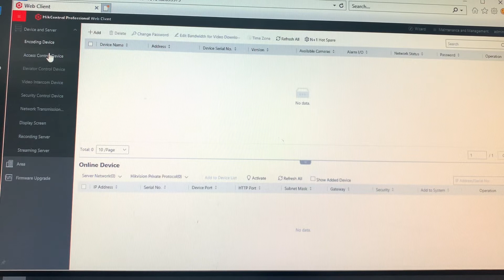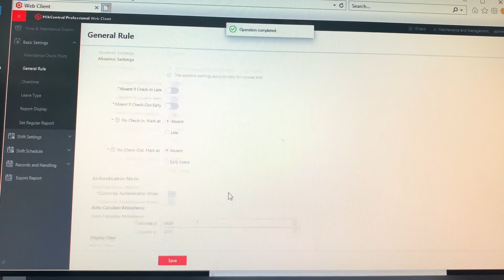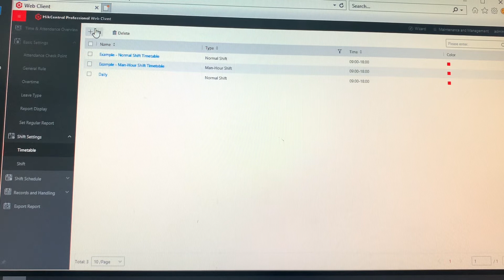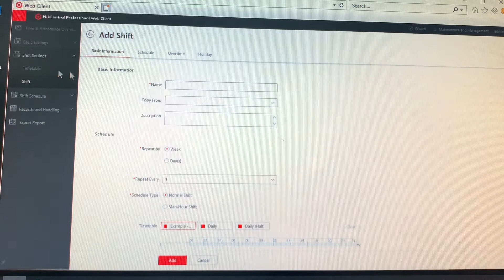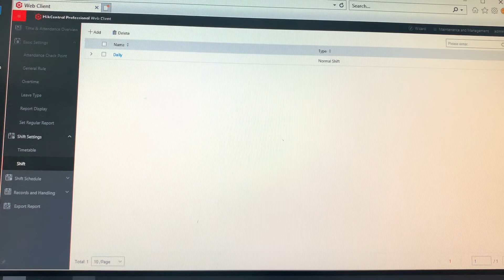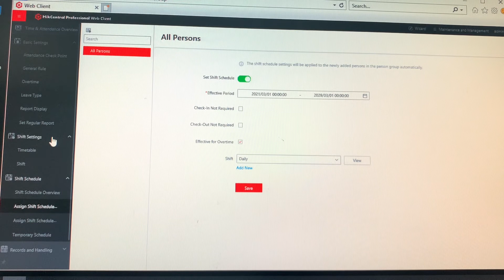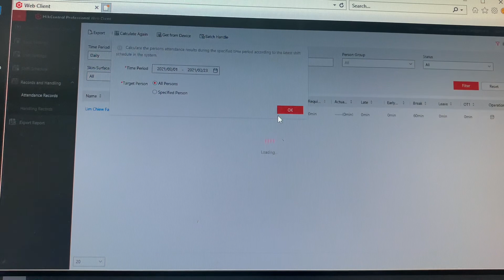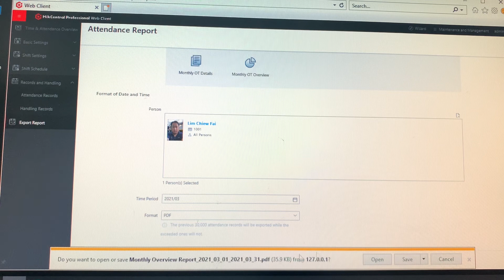Hik Central Professional Version 2.0.1 Time Attendance Setting